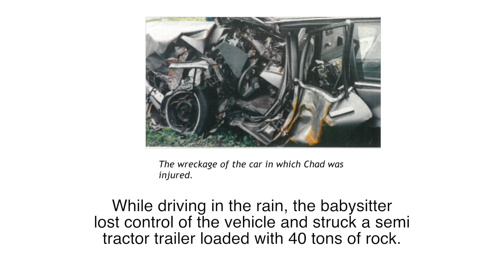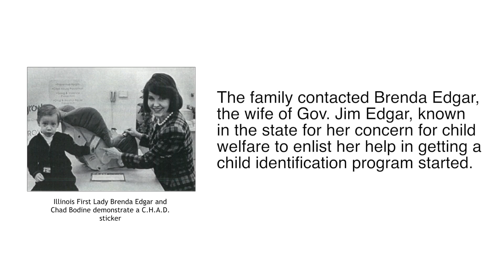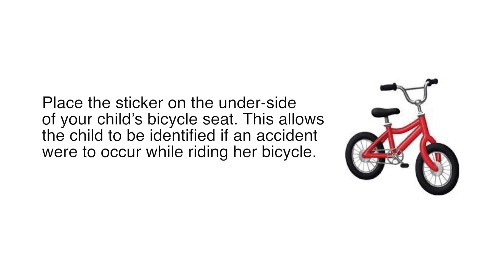CHAD SLIDESHOW 20170422